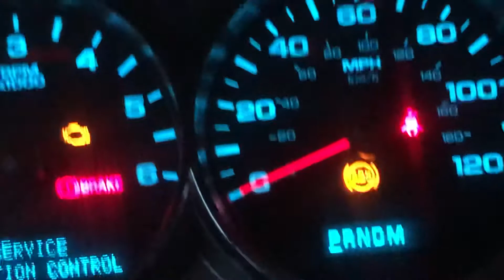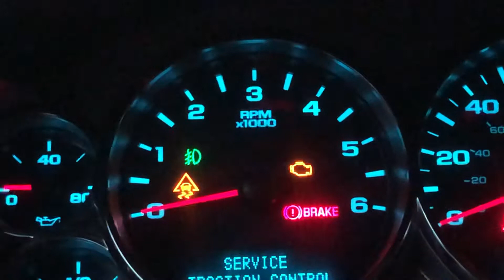2011 GMC Sierra Sle 1500 Z71 dead battery low part 2